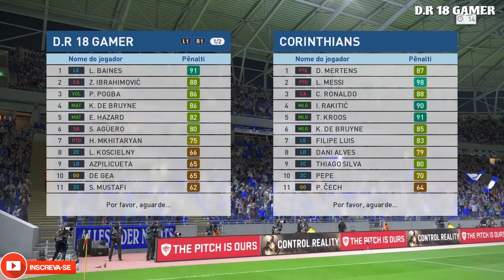PES 2017 COMO FARMAR MUITO GP ESSA SEMANA + DESAFIO ONLINE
Salve salve galera,sejam bem vindos ao nosso humilde canal,se gostarem deixem aquele like maroto e se inscrevam no canal pois isso ajuda de mais o nosso humilde canal,curtam nossa pagina no face e nos sigam no twitter pra nao perderem nenhuma novidade do canal,tmj sempre galerinha TOP.

*LIGA PESTUBERS*